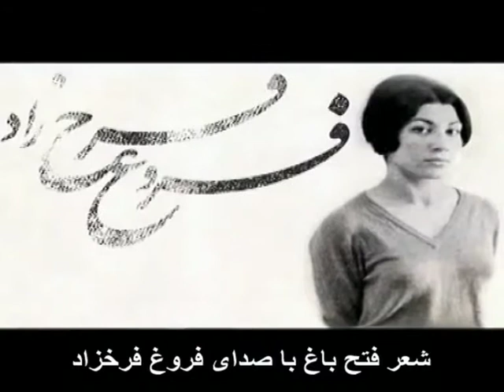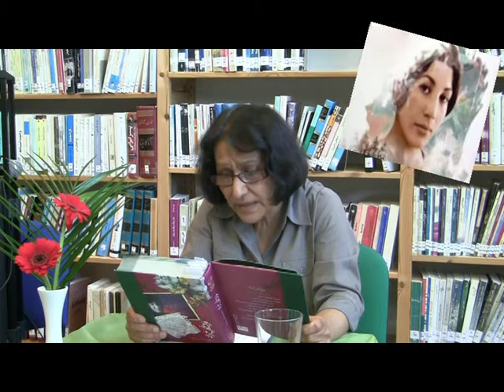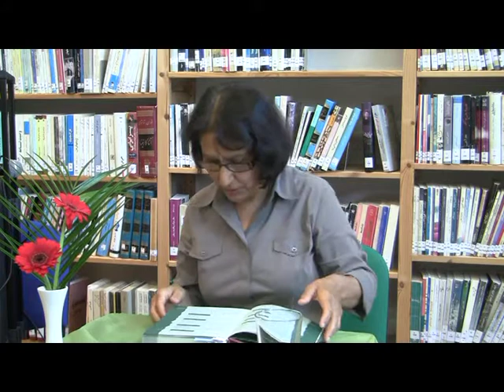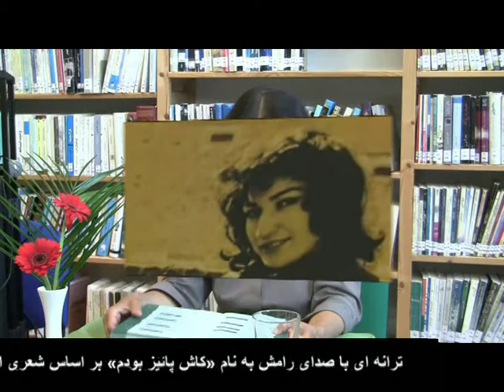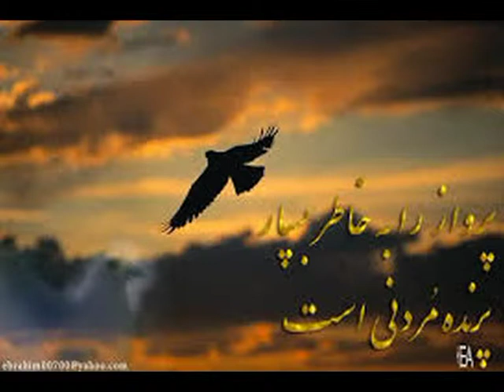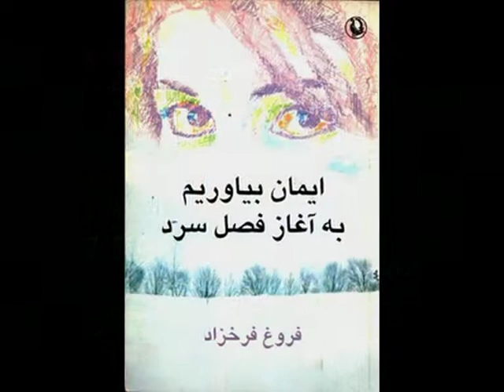Pareh Taswir 04 09 14 edameh sokhanrani atiye sajadi dar morde foroug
ادامه سخن رانی آتیه سجادی در باره فروغ در نشست فرهنگی کتاب خانه ایرانیان در کارگاه، فاوست در شهر هانوفر آلمان.